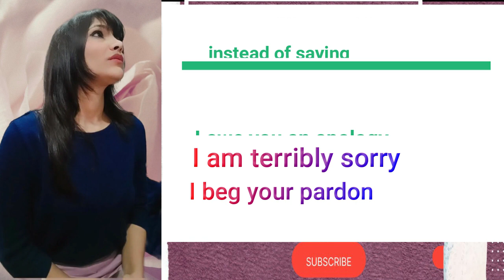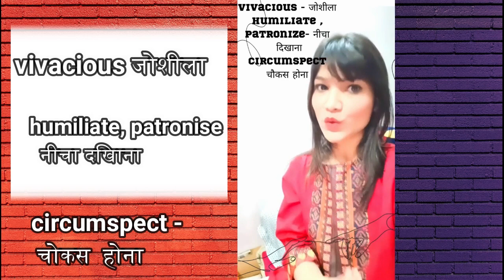खुद से बात करैं और English बोलना सीखे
I speak fluent english I